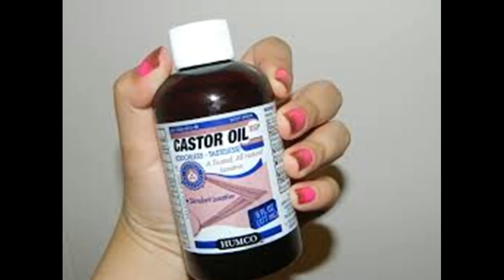Comment cultiver Cils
Cette vidéo a Comment cultiver Cils -This Video Has How to Grow Eyelashes